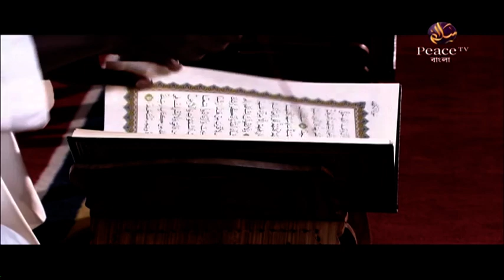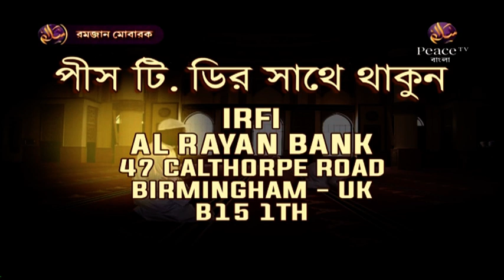২. রমযানে খুলে যায় জান্নাতের দরজা | রামাদানের উপহার | তোহফা-ই-রমযান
উল্লেখযোগ্য ট্যাগসমূহঃ
Bangla Waz
Ahle Hadith
Sahih Aqida
Sahih Hadith
Salafe Salehin
ইসলামিক ভিডিও
সহীহ আকীদা
সহীহ হাদীস
আহলে হাদীস
সালাফী
সালাফে সালেহীন
বাংলা ওয়াজ